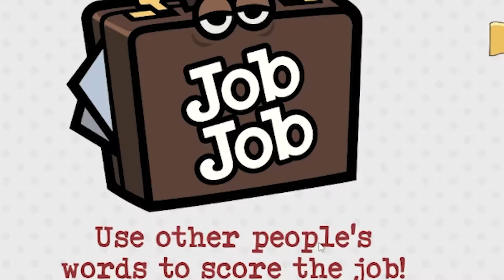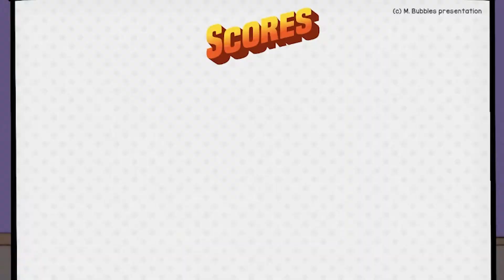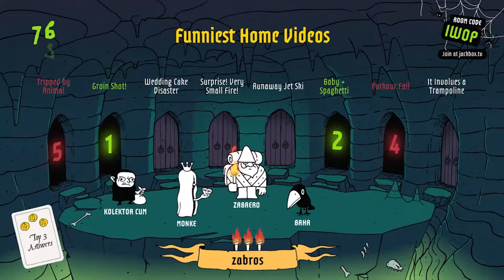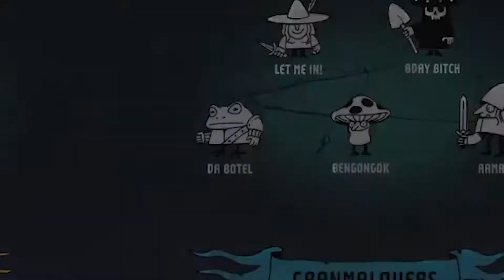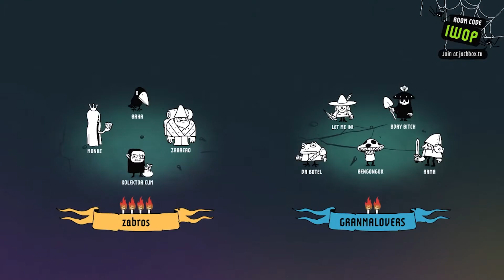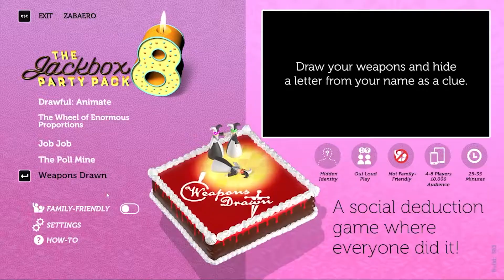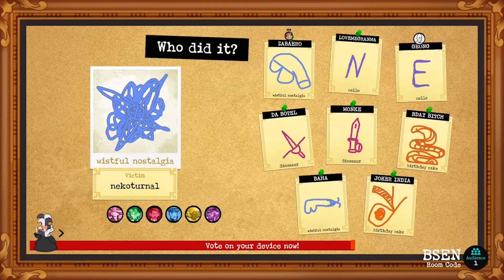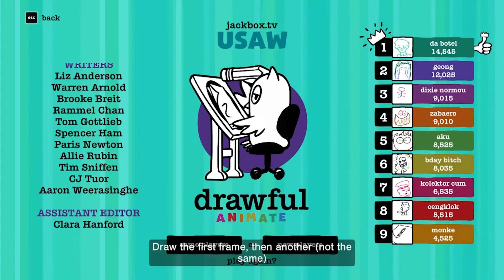THESE JACKBOX GAMES REQUIRE low iq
Friends in Video:
Friends in the video:
Aiko
Ahab
Aliyah

Outro: Digimon World 2 OST - Digital City